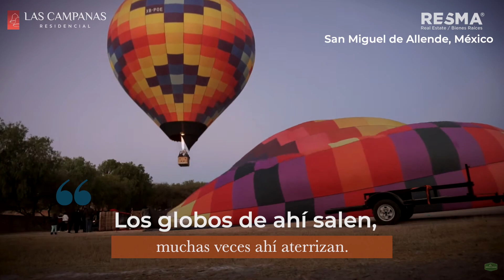Cómo es el estilo de vida en San Miguel de Allende - Residencial Las Campanas